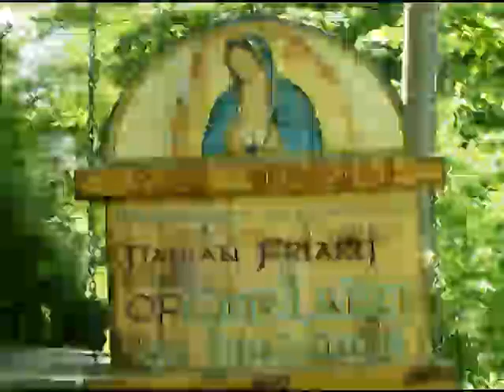Apr 20 - Homily: Know Fear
Those without faith in our Lord Jesus Christ live in fear.

 Ave Maria!